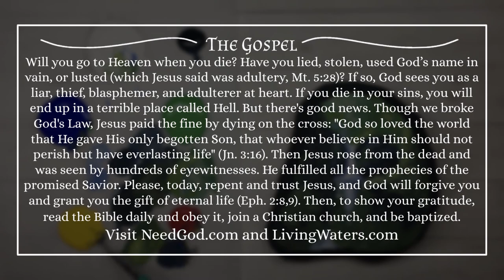How to Paint: Green Waterfall Rock Painting || Beginners Tutorial || Full Relaxing Painting Process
Hello! Today we are painting a green waterfall with red butterflies. Grab some painting supplies and follow along, or just sit back and enjoy a relaxing painting video. :-)

Reference:
Here is the reference photo I drew from in the video:

The Gospel:
Will you go to Heaven when you die? Have you lied, stolen, used God’s name in vain, or lusted (which Jesus said was adultery, Mt. 5:28​)? If so, God sees you as a liar, thief, blasphemer, and adulterer at heart. If you die in your sins, you will end up in a terrible place called Hell. But there's good news. Though we broke God's Law, Jesus paid the fine by dying on the cross: "God so loved the world that He gave His only begotten Son, that whoever believes in Him should not perish but have everlasting life" (Jn. 3:16​). Then Jesus rose from the dead and was seen by hundreds of eyewitnesses. He fulfilled all the prophecies of the promised Savior. Please, today, repent and trust Jesus, and God will forgive you and grant you the gift of eternal life (Eph. 2:8,9). Then, to show your gratitude, read the Bible daily and obey it, join a Christian church, and be baptized.